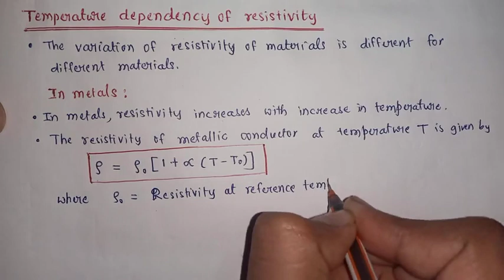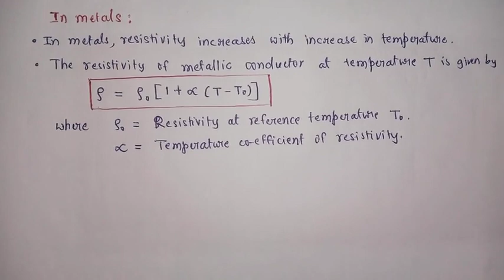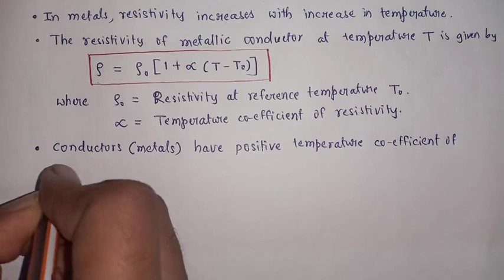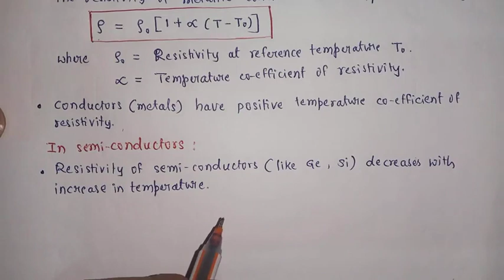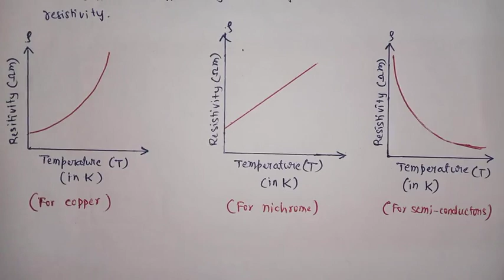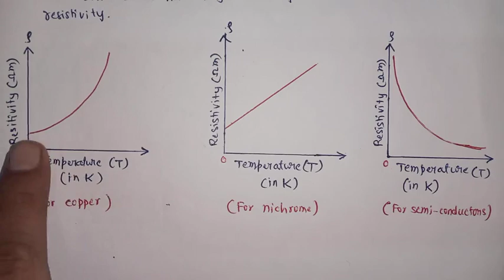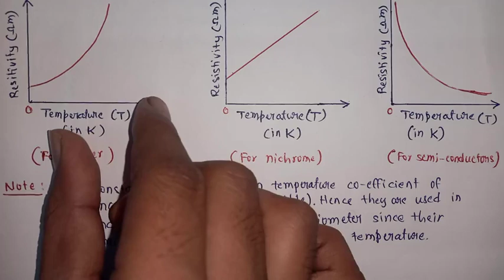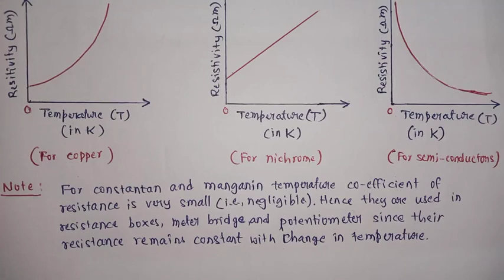Current Electricity :Temperature dependency of resistivity | Physics in Kannada | PUC2 physics